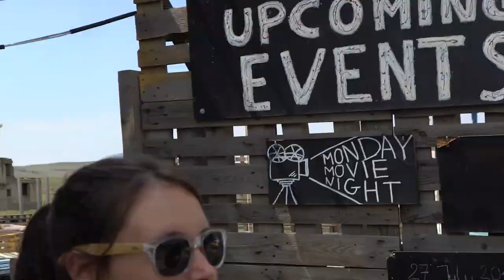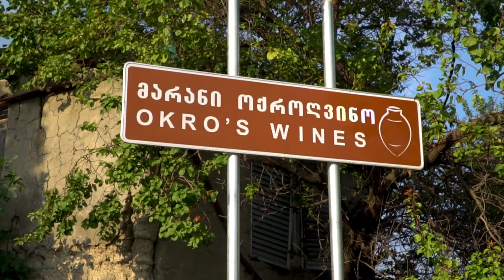The BEST of Kakheti - Get me some WINE!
In today's vlog, we joined Real Georgia Tours on a private tour exploring the beautiful Kakheti region. Every now and again escaping the city into the countryside is needed, and this trip did not disappoint.

We spent time visiting the David Gareji caves, a large monastery complex which still has an operating church! Following that, we grabbed a delicious lunch, and headed over to Sighnagi city, where we toured more monasteries and took part in an amazing local organic wine tasting. If you're visiting Georgia, and feel the need to escape the hustle & bustle of the city? Then consider going on a day-tour - you won't be disappointed.

=== MUSIC ===
1. After the Glow - Chaxti
2. Summer Feelings - Onda Norte
3. Lavander Fields - Guustavv

=== Want to continue stepping away with us? - to see weekly travel videos posted on our channel ===

=== Who Are The Two Jays ===
We're Jeanette & Jannie, and we've left our home in Cape Town, South Africa to explore the globe. Join us in our adventures as we step away across the world meeting new friends, tasting strange and wonderful foods and getting up to crazy escapades.